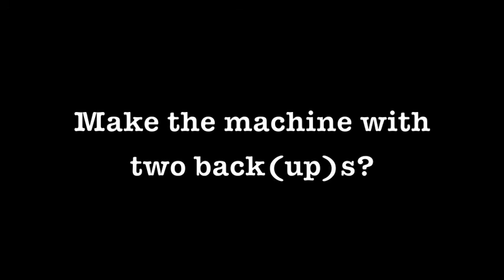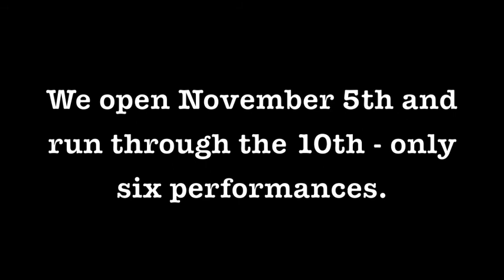Sex With Robots trailer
The sexwithrobots festival runs November 5-10 at the Secret Theatre! Tickets

Dirty robot puns c/o: Sean Williams ("Roboning"), Mac Rogers, Danny Bowes, Jennifer Gordon Thomas, Brian Seitel, Aimee Todoroff, Emily Maskin, Daniel John Kelley, J. Julian Christopher, Timothy Nolan, Mariah MacCarthy, Patrick Shearer, Rebecca Comtois, and Ridley Parson.